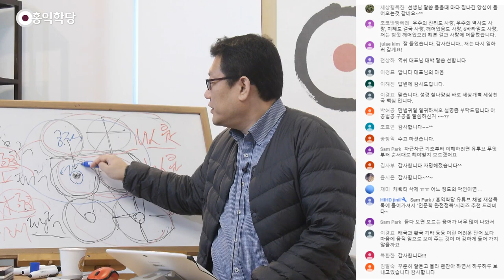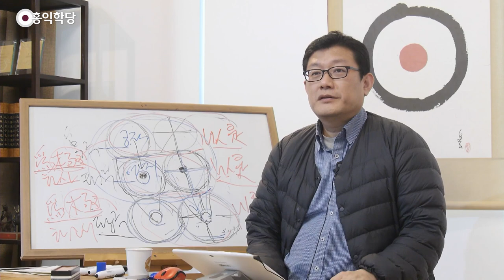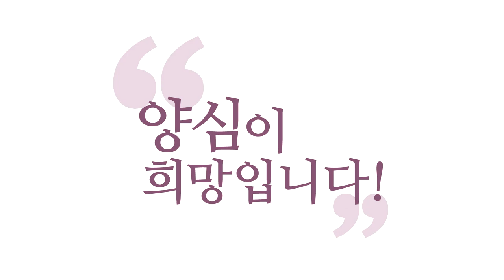[3분 법문] 만법은 하나로 돌아가는데, 하나는 어디로 돌아가는가?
- (200304 양심톡톡) 만법은 하나로 돌아가는데, 하나는 어디로 돌아가는가?
만법귀일 일귀하처(萬法歸一 一歸何處),
만법이 하나로 돌아가니 하나는 어디로 가느냐?
이거잖아요. 만법이 하나로 돌아가면,
하나가 어디겠습니까? 무극(無極), 태극(太極)이요.
텅 빈 중에 알아차리고 있는, 공적영지(空寂靈知).

나누면, 텅 빈 거(空寂)는 무극(無極)이랑 통하고요.
영지(靈知)는 태극(太極)이랑 통합니다.
텅 빈 중에 신령하게 알아차린, 근데 알아차릴 때,
음양오행의 우주진리를 품고 있잖아요.
여기가 우주가 돌아가는 "하나"입니다.

그러면 만법이 하나로, 만법(萬法)은 이거죠.
여기 이 참나에서 나온 만법들,
참나에서 나온, 공적영지에서 나온 만법들,
만법은 어디로 돌아가냐? 만법이 어디서 나왔냐?
그러면 공적영지(空寂靈知)고요.

공적영지는 어디로 돌아가냐? 뭐 합니까?
안에 품고 있는 음양오행의 진리를 표현해야 되잖아요.
도로 어디로 돌아가요? 만법으로요.
그러니까 지금 지금 보세요. 우리가 놀고 있는 게,
만법이 귀일(歸一)는 소식도 알아야 돼요.

지금 이렇게 생각ㆍ감정ㆍ오감이 만법인데,
생각ㆍ감정ㆍ오감이 어디로 돌아갑니까?
지금 얘기하고 있는 중에도 알아야죠.
참나자리로 돌아가요. 거기서 나왔어요.
근데 그 참나자리는 그럼 참나로만 있으면 되나요?

아니죠. "다시 생각ㆍ감정 가지고 여러분과
이렇게 수작을 하고 있잖아요. 그게 포인트입니다."
만법귀일 일귀하처는 우리 살아가는 모습이에요.
진공(眞空)으로 돌아가고, 진공은 묘유(妙有)로 다시 나오고
묘유의 뿌리는 진공이고. 진공의 작용이 묘유고.

이거 알고 사느냐 이거죠.
만법이 하나로 돌아가는데, 하나는 어디로 갑니까?
"어디로 가지." 하면, 땡이고요. 어디로 가요?
공적영지가 지금 뭐 하고 있어요? 말하고 있잖아요?
생각하고 있잖아요. 울고 웃고 있잖아요.

일체가 참나작용이잖아요.
그러니까 아공ㆍ법공만, 구공까지 안 가고.
아공ㆍ법공만 알아도, 만법귀일 일귀하처.
화두는 풀죠. 저 화두 풀면 법공견성을 하는 거예요.
"공적영지에서 만법이 나왔다."는 그거는 알죠.